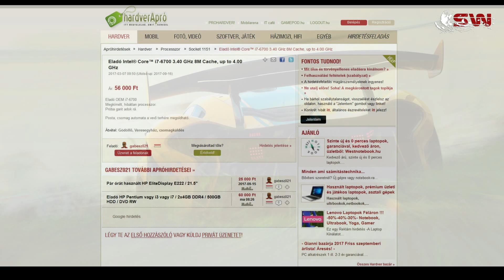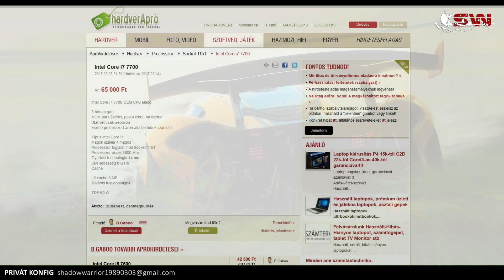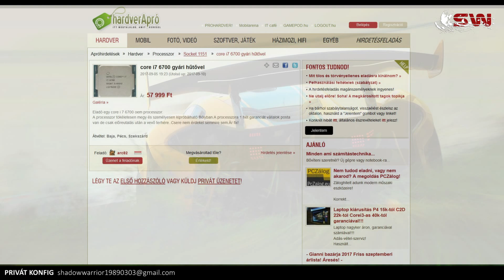Random Processzor Ajánlatok!!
NYISS LE!
Privát, Személyre Szabott Gamer Konfig!!

Hardverteszt videok!